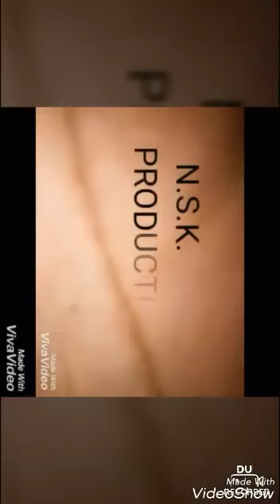SOLLU BAHUBALI WAR IN KODURU VILLAGE...